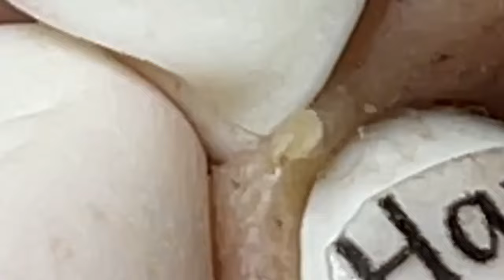وقت العمل على الابواب #1690